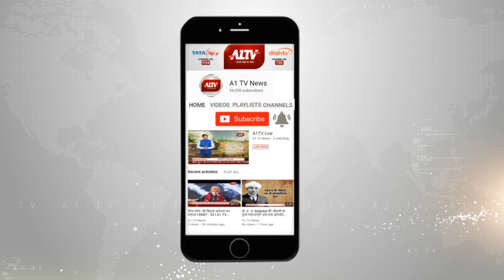चोरी करने घर में घुसे 2 बदमाश, बालिका पर फायरिंग की